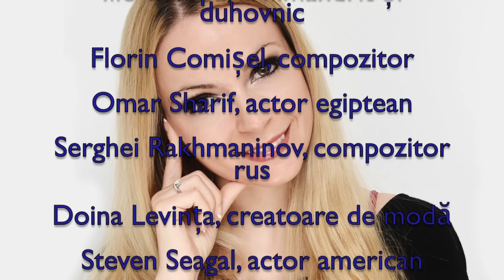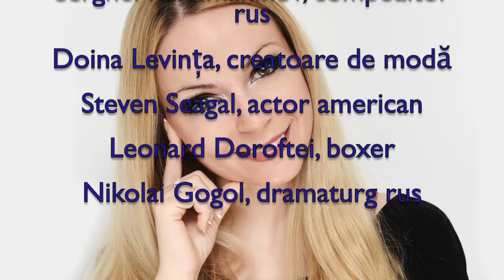Horoscop de azi 10 Aprilie Lunaala Moirae